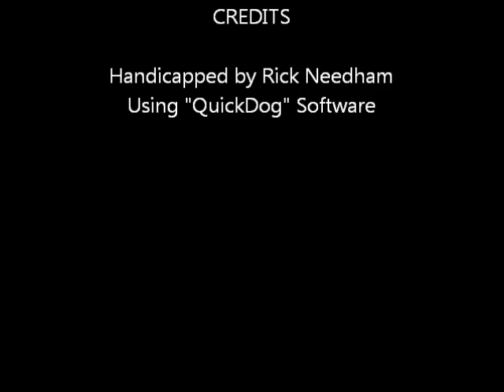Race #4 - Palm Beach - 4/9/2012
Race #4 - Palm Beach Kennel Club - Monday April 9, 2012 + bonus longshots